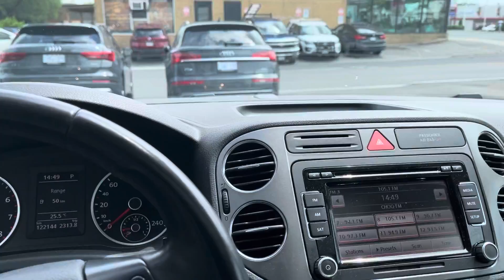2010 Volkswagen Tiguan Comfortline | Stock#N10688A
2010 Volkswagen Tiguan Comfortline 4Motion, Comfortline Pkg, No Accidents. Has features such as: Panoramic Sunroof, Heated Seats, Push Start, Fog Lights, Power & Heated Side Mirrors, Bluetooth, Power Handbrake with Brake-Hold, Remote Locks, TPMS and much more!